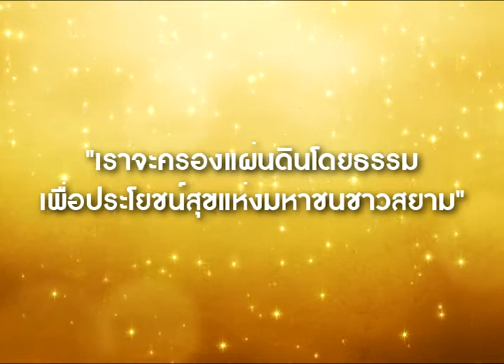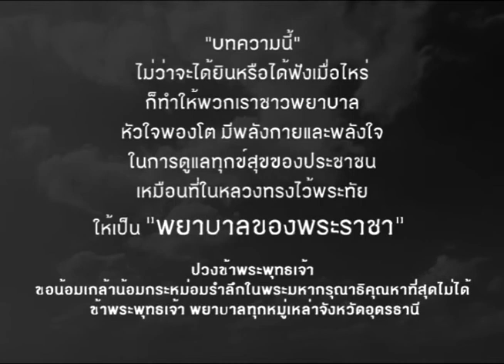เดินตามรอยเท้าพ่อ พยาบาลของพระราชา